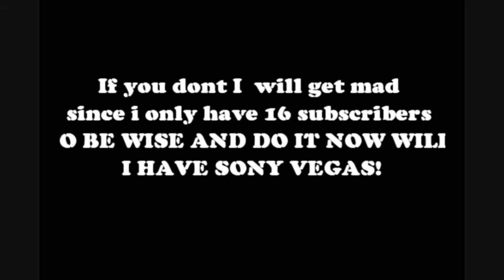No Air ~ Toontown